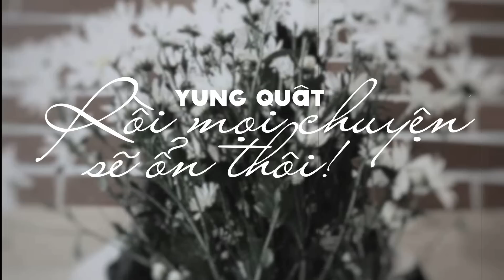[Lyric Video] Rồi Mọi Thứ Sẽ Ổn Thôi! - Quất Điền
Gửi tặng em bức thiệp buồn nhất!

Recorded by D.A.O
Mixed and Mastered by Doffy
Video by Nguyễn Hải Long
Produced by Robert de Boron